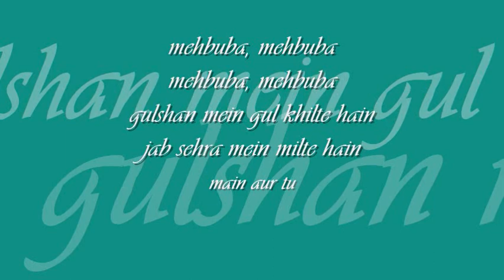mehbuba mehbuba | RD burman | HBD (27.06.1939) | 'sholay' : : Polydor Records stereo OST from LP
forever college classics : : mehbooba mehbooba

title: mehbooba mehbooba, film: sholay (1975), artist:  RD burman, lyric: anand bakshi, composer: RD burman, label:  Polydor